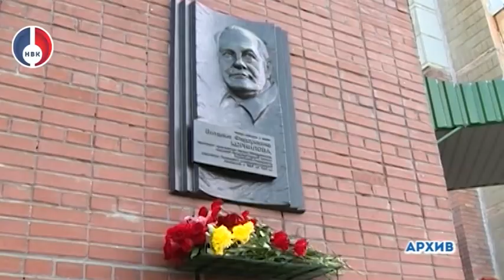"К 75-летию атомной отрасли": Виталий Корнилов